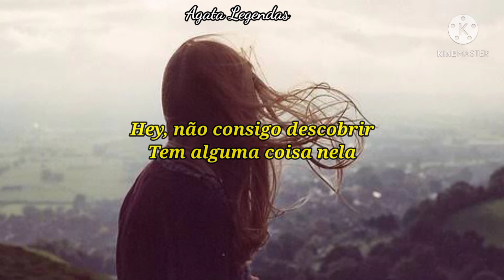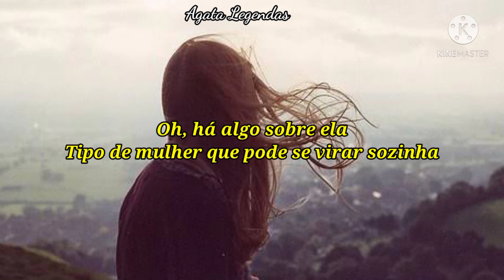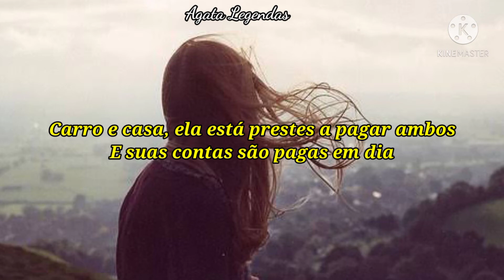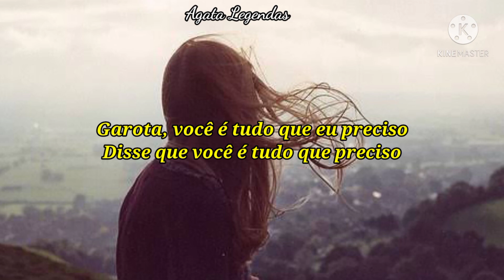Ne-Yo - Miss Independent (Tradução)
Oh, it's something about
Just something about the way she move
I can't figure it out
There's something about her

Say, oh, it's something about
Kind women that want you, but don't need you
Hey, I can't figure it out

'Cause she walks like a boss
Talks like a boss
Manicured nails, just sent the pedicure off
She's fly effortlessly

Yeah, she moves like a boss
Do what a boss
Do, she got me thinking about getting involved
That's the kind off girl I need

She got her own thing
That's why I love her
Miss independent
Won't you come and spend a little time?

Miss independent
Oh, the way you shine
Miss independent

Oh, there's something about
Kind woman that can do it for herself
I look at her and it makes me proud

There's something, oh, so sexy
About the kind women that don't even need my help
She says she got it, she got it, no doubt

'Cause she works like the boss
Plays like the boss
Car and a crib, she about to pay them both off
And her bills are paid on time

She made for a boss
Solely a boss, anything less
She's telling them to get lost
That's the girl that's on my mind

Miss independent
Miss independent

Her favorite thing is to say: Don't worry I got it
And everything she got, best believe, she bought it
She's gonna steal my heart, ain't no doubt about it
Girl, you're everything I need
Said you're everything I need

Miss independent
Miss independent